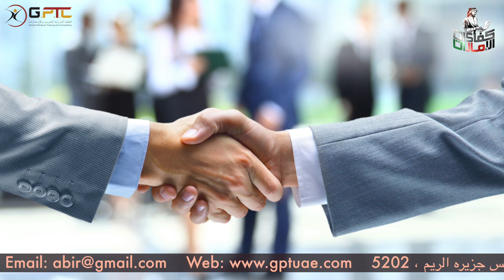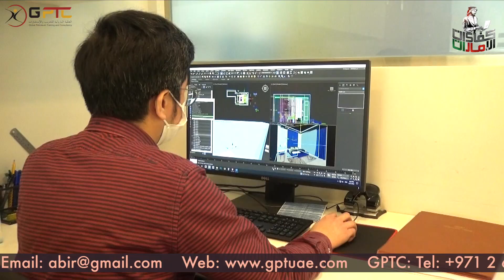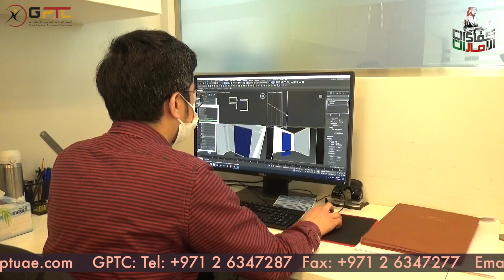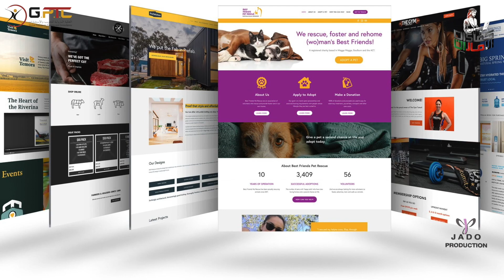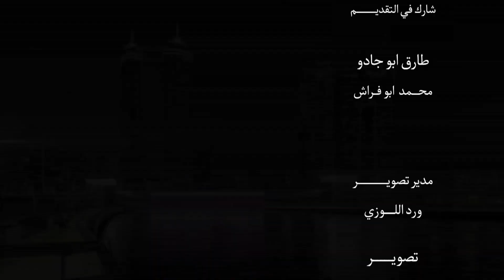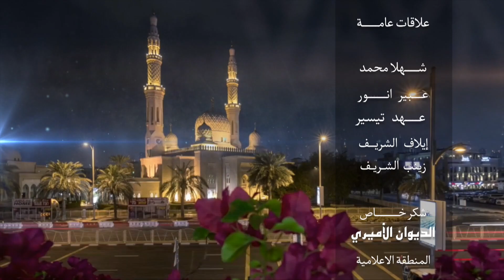Global Petroleum Business & Trading Est